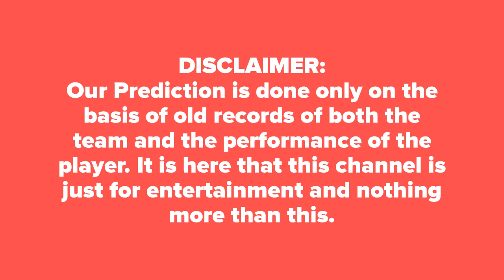Dindigul Dragons vs Ruby Trichy Warriors- TNPL T20| WHO WILL WIN TODAY MATCH |आज का मैच कौन जीतेगा